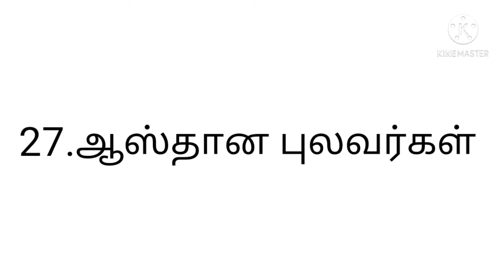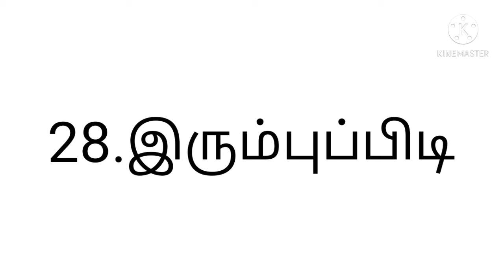Ponniyin Selvan Part 1 Chapters 27&28/Ponniyin Selvan/பொன்னியின் செல்வன் பாகம் 1அத்தியாயம் 27&28